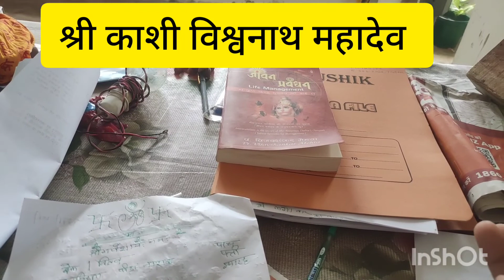ka dharmik mahatva belpatra ka ayurvedic mahatva belpatra v Bhagwan Shiv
belpatra shandil u fal shrifal BEL#agali marvelous क्या बेल वृक्ष वास्तव में शिव स्वरूप ही है क्योंकि जनकल्याण, लोक कल्याण ,मानव कल्याण ,पर्यावरण जल वायु प्रदूषण का कल्याण भगवान शिव ही करते हैं तथा सारे देवताओं ने भगवान शिव को ही यह महान कार्य दे रखा है, आज के आधुनिक काल में कुछ विचारक तथा समालोचक यह प्रश्न करते हैं की ,,,तेतीस करोड़ ,,33 करोड़ देवता सनातन धर्म में क्या करते हैं उनके क्या-क्या काम है तथा यह सब हिन्दूओं का पाखंड है
मैं इस ब्लॉग के माध्यम से उन बुद्धिजीवियों और  महानुभावों ,महामानवों से यह प्रश्न करता हूं (((,,,सभंवता यह महत्वपूर्ण परिचर्चा में बुद्धिजीवियों व समालोचकों से जानबूझकर कराना चाहता हूं ))) ,,कि वह वर्तमान प्रशासनिक व्यवस्था देखकर इसका उत्तर दें, व हमारी जिज्ञासा की सन्तुष्टि करें, ,,कि एक देश की व्यवस्था में , चाहे वह छोटा देश हो विकासशील हो विकसित हो या बहुत बड़ा देश हो ,,, सभी में राष्ट्रपति, राष्ट्राध्यक्ष ,प्रधानमंत्री, और इतने सारे मंत्रियों की क्या आवश्यकता पड़ती है यह सभी देशों ने मंत्री और सलाहकार और अधिकारी क्यों बना रखे हैं सीधे एक प्रधानमंत्री व राष्ट्रपति या राष्ट्राध्यक्ष ही सारे कार्य कर सकता है इस तरह मंत्री, अधिकारी, बनाकर जनता को धोखा दिया जाता है यह मंत्री पद आदि की व्यवस्था तत्काल बन्द करें,, समाप्त करें ।सिर्फ एक ही व्यक्ति राष्ट्राध्यक्ष, राष्ट्रपति ,या प्रधानमंत्री ही पूरे देश को चलाएं तो क्या यह संभव है ,जब एक देश को चलाने के लिए इतने सारे मंत्रियों और प्रधानमंत्री की आवश्यकता है ,,तो समस्त ब्रह्मांड को नियमित व अनुशासित रूप से चलाने के लिए कितने देवताओं की आवश्यकता पड़ती होगी,, प्रकृति,,, NATURE,,, के जितने भी तत्व हैं वह सब भगवान शिव को समर्पित है,,,, अभी दुनिया को ज्ञान की परतें खोलने ,, जानने,की बहुत आवश्यकता है। और वह महा ज्ञान महादेव हर हर महादेव का मनन करने और ध्यान करने से ही प्राप्त हो सकता है।।
                          विचारों व चिंतन का कभी अंत नहीं होता इसी मानवीय प्रतिक्रिया से ही मानव सभ्यता का विकास हुआ है यह मेरे विचार यद्यपि बिल्कुल उटपटांग व नए हैं ,,लेकिन इन पर सभी लोग विचार करें,, चिंतन करें मनन करें ।।महान ग्रंथ वेदों से आज तक लोग बाग मनन और चिंतन ही कर रहे हैं और वह सारे मनन चिंतन और विचार धाराएं महान ग्रंथ वेदों से निकलकर पुराण, उपनिषद्, पांडुलिपि, अन्य छोटे ग्रंथ किताबों मैं घूम कर अंकित होकर पंजीकृत होकर,, फिर वेदों में ही समाहित हो जाते हैं ।ठीक उसी तरह जिस तरह से प्रकृति , NATURE,,, के सारे तत्व भगवान शिव से निकलकर भगवान शिव में ही समाहित हो जाते हैं,,,, har har Mahadev,,,
              कृपया अपनी अपनी प्रतिक्रिया दें ,अपने विचारों से अवगत कराएं, और कमेंट करें जिससे नए विचारों का सृजन हो सके यदि यह प्रश्न बेबुनियाद और निरर्थक लगे तो भी कमेंट के द्वारा बताए,, बहुत बहुत धन्यवाद,,,